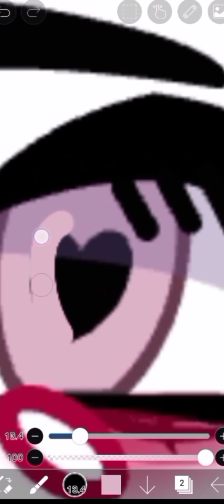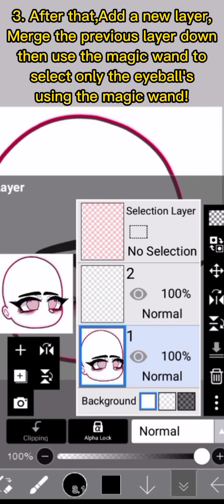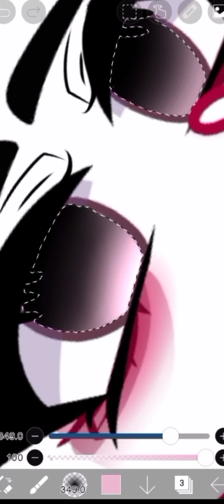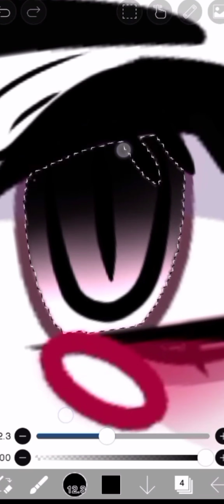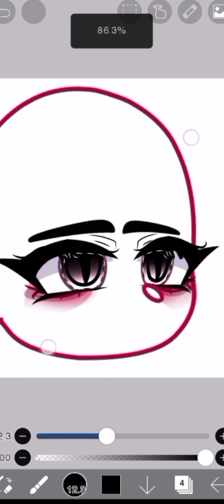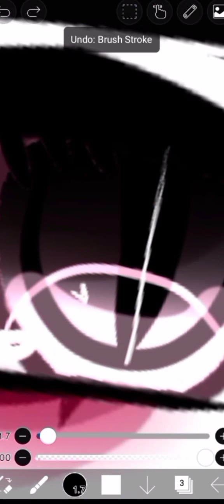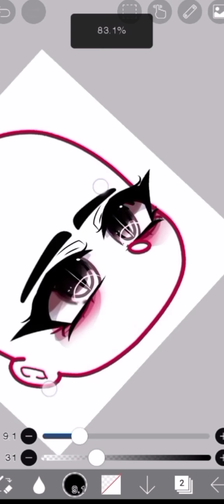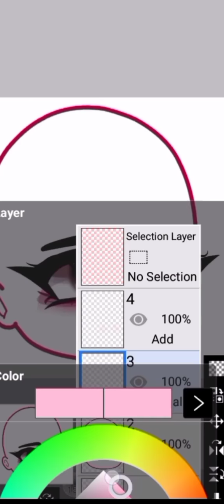How I Shade/Edit Eyes! | Gacha Tutorial | Ibispaint X | Lazy&Rushed! | Read Description!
I really hope this tutourial helped you! this is my 3rd time doing a tutourial video so im also very sorry for bad explaining, i hope you understood the tutourial very well!

Just keep practicing and practicing then youll be one of those amazing editors out there! dont give up and keep on trying! goodluck!